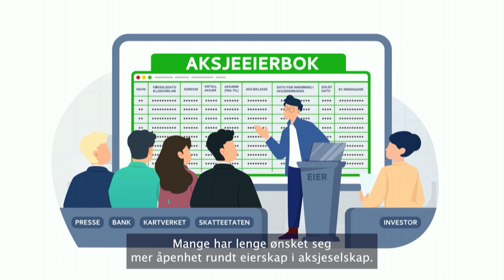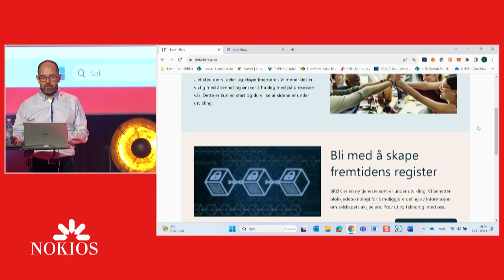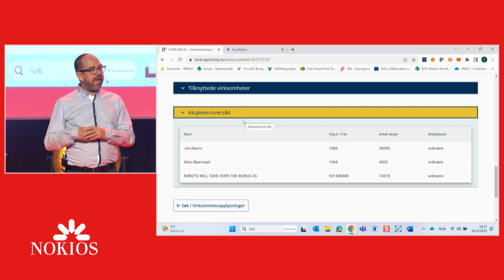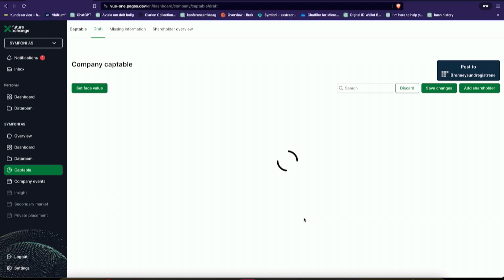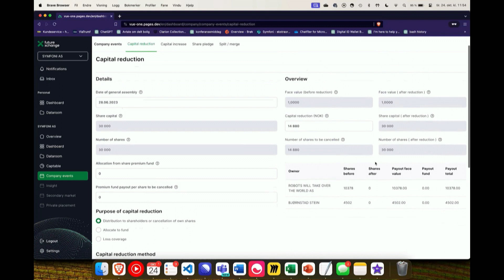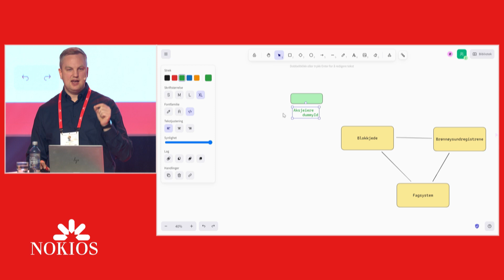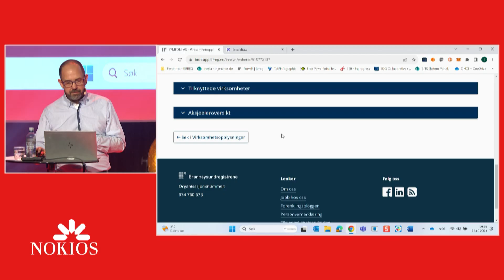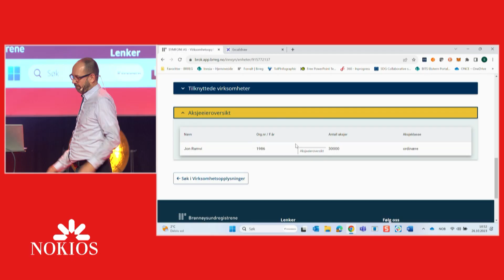NOKIOS 2023 Sesjon 4B - Eierskapsinformasjon: Den skjulte nøkkelen til åpenhet og tillit